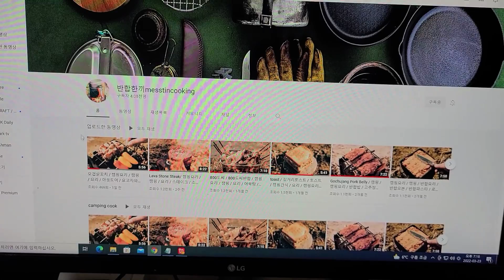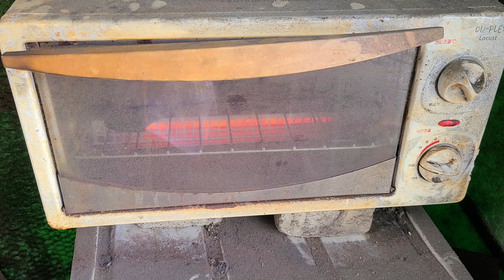Make knives for "messtincooking" just for dinner.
Good day!!
I made a knife to get some camping food from the "messtincooking" channel.
"Messtincooking" channel is the best cooking channel with overwhelming visual beauty and great camping cuisine.
If you can eat his food, you can make knives.
The photo of this knife is changed to NFT.
Knife photo NFT can be found at "OpenSea".